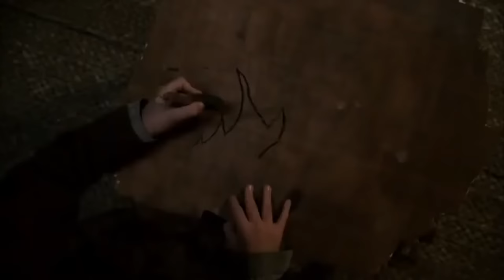Adventure Neverland Fairies 2022 Hollywood in Hindi|Hollywood Magical Fantasy Movies in Hindi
Adventure Neverland Fairies Hollywood in Hindi Dubbed|FanHub

Movie synopsis |Neverland Story|
Story Starts From the Street of London in 1906 where Peterpan and his friends Runs freely on road and worked together as thief and pickpockteer.When Peterpan one of friend grabed by the police of London Peterpan seeing that whole seen from top of the house and played instrument to call others group member .when all friends of Peterpan come together they sees the whole scene where there one of friend caught by the police . Peterpan change the tune to give instructions to his friends to free caughted boy from cops and they successfully executed the plane .
Then story goes to the point where Peterpan uncle gives training to some boys at school .
Peterpan Father and mother was expired after there birth and they all boys worked as thief for his uncle.
Peterpan and his uncle Jimmy (James Hook) along with the orphan boys hatch a plan to rob Kuber's ancient treasure.  Peterpen reminds the boys of Jimmy Uncle's favor to them for persuading them. The next day, he receives a Golden Light Globe in the robbing of the treasure wheel, which Jimmy and the boys try to open together when everything disappears from the other world.  I enter. Peterpen learns about some Jimmy Uncle, that he has entered another world through the Golden Globes, there he lives in an island with all Jimmy Uncle and orphan boys who do not understand that those people  Where have you come when Peterpen enters the other world Neverland with the help of the same globe, he starts searching for his companions and Uncle Jimmy giving voice to that island. On the other side some pirates Captain Bonnie and his fellow robbers kidnapped Uncle Jimmy with boys. Peterpen sees taking them away, but by then they are out of Peterpen's reach. To help Peterpen, the Aboriginal tribesmen take Peterpen along, where Peterpen is found.  Tribal chieftain's girl name (Lilly) Aya joya falls in love with Peterpan. On the other hand Captain Bonnie and Uncle Jimmy (James Hook) also begins an affair.  Captain Bonnie and Uncle Jimmy kidnap Lily (Aya Joya), the tribal chief's girl, to figure out a way to enter the haunted town. Peterpen and Captain Bonnie go head-to-head where Peterpen dead by Captain Bonnie after being hit by a sword.  and he dies story move on next part.

for its second part comment down